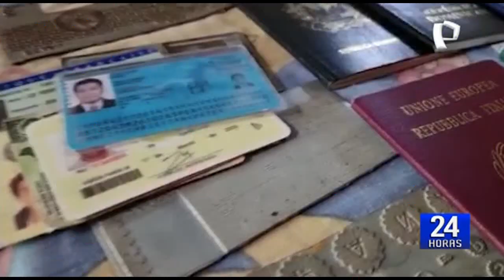Detienen a sujeto acusado de falsificar pasaportes: tenía chips, DNIs y 6 mil dólares falsos (2/2)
Un presunto falsificador de documentos fue capturado tras una importante investigación de la División de Robos de la Dirincri.

El sujeto fue identificado como Jaime Luis Barreto Castro, quien pertenecería a una banda criminal dedicada a la falsificación de documentos denominada Los Reducidores de Wilson.

Su exitosa captura condujo a los policías al lugar clandestino donde trabajaba junto a otros cómplices. Al interior de este centro, efectivos incautaron diversos documentos falsos, chips originales, DNIs hasta 6 mil dólares falsificados.

El presunto delincuente se encuentra detenido en la Dirincri.